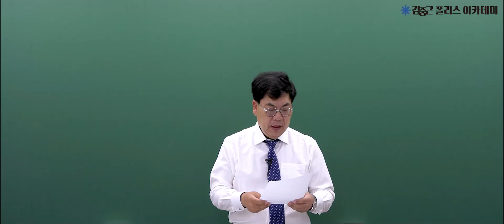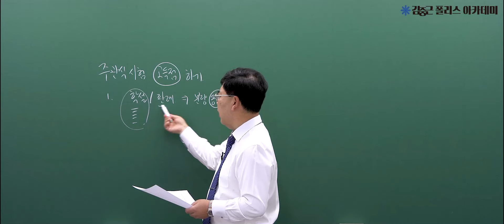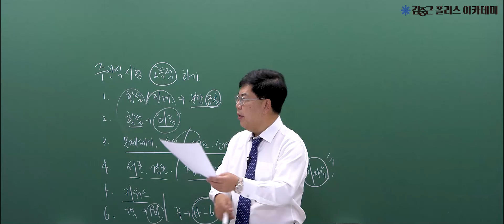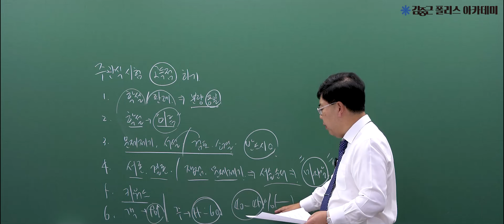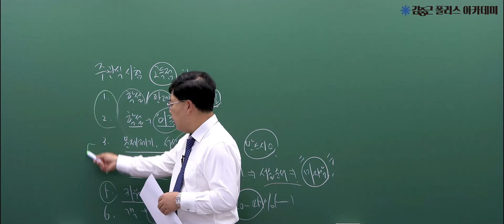[김폴카] 주관식 시험 노하우 6가지라니 완전 럭키 비키잔앙🍀 | 형사소송법 주관식, 경정 승진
형사법 연구 39년 / 강의 경력 25년
출제 본질을 꿰뚫는 형법 형사소송법 전문가,

김중근 교수님이 실제 출제자의 관점에서
주관식 고득점이 가능한 6가지 노하우를 알려드립니다.

주관식 시험 아무리 공부해도 고득점 받기 어려우셨나요?
고득점 노하우가 대체 무엇인지 궁금하신가요?
지금 무료 특강 수강하고, 1장짜리 시크릿 자료까지 받아가세요!